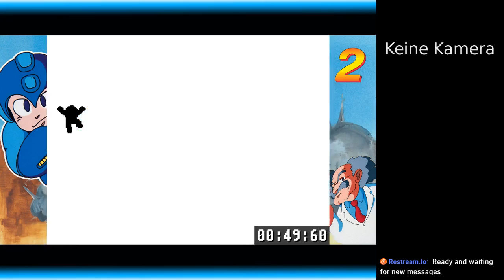Übertragung vom 04.09.2018 (MMLC-Die letzten Herausforderungen)